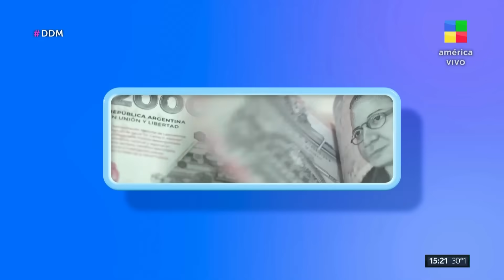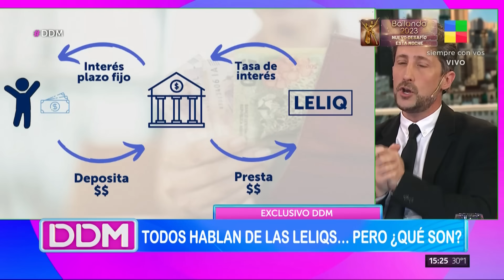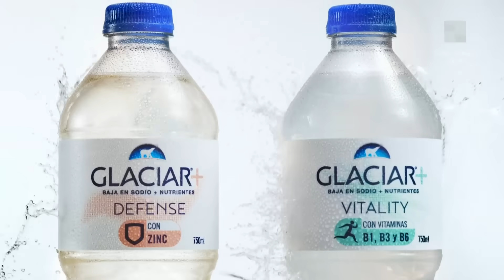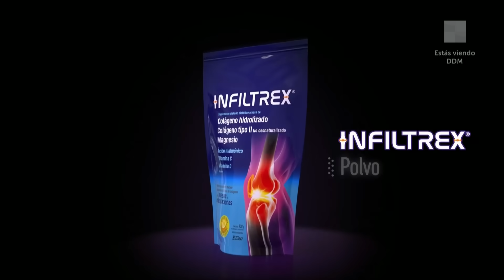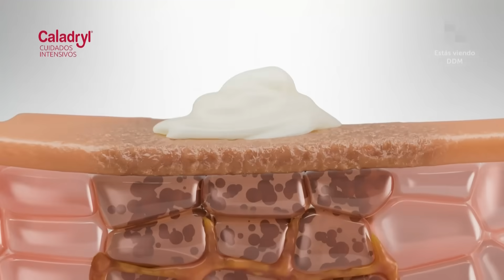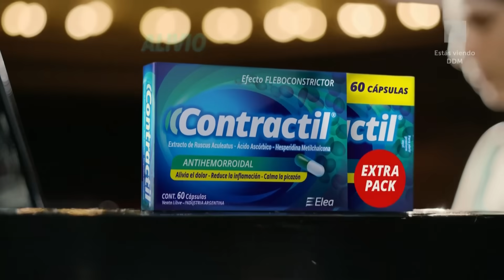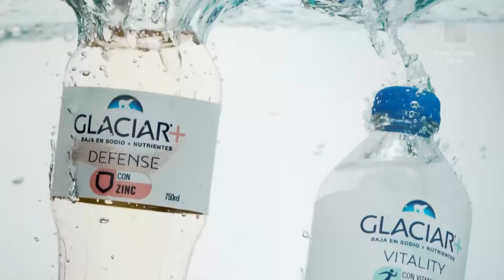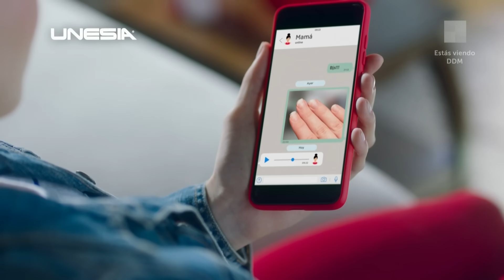El Tirri + Leliqs + Escandaloso pedido de Cositorto a Milei DDM | Programa Completo 28/11/23)